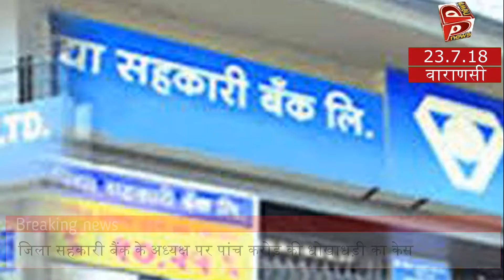बेटी व बहुओ ने दिया मां की अर्थी को कंधा daughter in varanasi fulfilled mother's wish watch pnews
बेटी व बहुओ ने दिया मां की अर्थी को कंधा
चिरईगांव ब्लाक के बरियासनपुर गांव निवासी 95 वर्षीय संतोरा देवी का रविवार को निधन हो गया। संतोरा ने अपने पति के निधन के समय नेत्रदान का संकल्प लिया था। साथ ही यह भी कहा था कि मरने के बाद उसकी अर्थी को कंधा इकलौती बेटी ही देगी। पुष्पावती ने मां की यह इच्छा पूरी की। सभी ने समझाने की भी कोशिश की पर वह नहीं मानी। उसकी बात का घर की तीनो बहुओ व गांव की अन्य महिलाओं ने भी समर्थन किया और सभी ने अर्थी को कंधा दिया व मिलकर शवयात्रा निकाली। शव यात्रा बरियासनपुर से निकलकर एक किलोमीटर आगे चिरईगाव विकास खंड मुख्यालय तक गई और सरायमोहाना घाट पर अंतिम संस्कार हुआ।
. बीटीसी प्रशिक्षुओं ने किया प्रदर्शन
बीएड काे प्राथमिक कक्षाओं में पढ़ाने की अनुमति देने से नाराज
. जिला सहकारी बैंक के अध्यक्ष पर पांच करोड़ की धोखाधड़ी का केस
जिला सहकारी बैंक के अध्यक्ष अजय राय व तीन कर्मचारियों के खिलाफ पांच करोड़ की धोखाधड़ी समेत अन्य धाराओं में केस दर्ज कराया गया है। केस जिला सहकारी बैंक के ज्वाइंट कमिश्नर विनोद कुमार सिंह की तहरीर पर कैंट थाना में दर्ज हुआ है। जिला सहकारी बैंक में अनियमितता की शिकायत पर शासन ने बैंक के ज्वाइंट कमिश्नर विनोद कुमार सिंह को जांच सौंपी थी। ज्वाइंट कमिश्नर ने जांच में अध्यक्ष, सचिव, आंकिक सहायक व लेखाकार को आरोपित पाया है। इसके बाद मामले में एफआईआर दर्ज कराई गई है। जांच में पांच करोड़ की गड़बड़ी मिली है।
. सावन से पहले कार्य पूरे न होने से महापौर नाराज
. हाकी के महान खिलाड़ी शाहिद के नाम पर काशी में होगी प्रतियोगिता
खेल निदेशालय ने शाहिद की पत्नी की मांग मानी
खेल निदेशालय अब हर वर्ष बनारस में पद्मश्री मोहम्मद शाहिद की स्मृति में अखिल भारतीय प्राइज मनी प्रतियोगिता आयोजित करेगा। इसमें विजेताओं को दो लाख व उपविजेता टीम को एक लाख रुपये नकद पुरस्कार दिया जाएगा, जबकि तीसरे स्थान वाली टीम को 50000 रुपये मिलेंगे। सरकार के प्रतिनिधि खेल निदेशक डॉ.आरपी सिंह ने मोहम्मद शाहिद के खजुरी स्थित आवास पर उनकी पत्नी परवीन से मुलाकात कर बताया कि हॉकी इंडिया से तारीख मिलते ही प्रतियोगिता शुरू होने की घोषणा कर दी जाएगी। परवीन पिछले काफी समय से शाहिद के नाम पर खेल प्रतियोगिता आयोजित करने की मांग कर रहीं थीं। पिछले दिनो इसे लेकर उन्होने शाहिद को मिल तमाम पदक लौटा देने तक की धमकी दी थी।
. सोडा व नमक के गोदाम में लगी आग
शिवदासपुर किरन पेट्रोल पंप से 200 मीटर दूर स्थित श्री मुल्तान ट्रेडर्स नामक सोडा व नमक के गोदाम में रविवार की रात शार्ट सर्किट से आग लग गई। कोई कुछ समझ पाता इससे पहले आग ने निचले तल के पूरे गोदाम को अपनी चपेट में ले लिया। गोदाम के ऊपर रहने वाले कर्मचारी परिवार सहित इसमें फंस गए। बच्चों सहति सभी का नमक और सोडा के धुएं से दम घुटने लगा तो बचाने की गुहार लगाने लगे। पड़ोसियों ने बहादुरी का परिचय देते हुए कड़ी मशक्कत कर गोदाम के ऊपरी तल पर फंसे लोगो को नीचे उतारा और आग पर काबू पाया।
. कैंट पुलिस के हत्थे चढ़े दो स्नेचर
. बीएसएनएल कर्मियों ने दिया धरना, क्रमिक अनशन पर उतरे
बीएसएनएल सीडाट कार्यालय पर कर्मचारियों ने 4-जी स्पेक्ट्रम सहित अन्य मांगों को लेकर धरना दिया व तीन दिवसीय क्रमिक अनशन शुरू किया। कार्यालय के सामने अनशन करते हुए आरोप लगाया कि सरकार बीएसएनएल की उपेक्षा कर रही है। उपभोक्ताओं को 4-जी की सुविधा से वंचित रखा गया है। जिला सचिव आनन्द कुमार सिंह व अवनीश सिंह ने सरकार से बीएसएनएल को 4-जी स्पेक्ट्रम तुरन्त देने की मांग की।
. धर्म संसद ने भ्रूण हत्या को बताया महापाप
सामजिक संस्था 'आगमन' के तत्वावधान में बेटियों को बचाने के लिए रविवार को कश्मीरीगंज खोजवां स्थित श्रीराम मंदिर में धर्म संसद का आयोजन हुआ। धर्म संसद में विभिन्न धर्मों के गुरुओं ने एक स्वर में भ्रूण हत्या को महापाप बताया और  इस दिशा में सरकार को सख्त कदम उठाने की नसीहत दी। अन्नपूर्णा मंदिर के महंत रामेश्वर पुरी ने कहा कि पेट में पल रही बेटी की हत्या जीव हत्या है जिसका कोई प्रायश्चित नहीं है। श्रीराम मंदिर के महंत स्वामी रामकमल दास वेदांती ने कहा कि बेटी नहीं तो संसार नहीं।
. प्रो प्रमोद जैन बने आइआइटी बीएचयू के निदेशक
 आईआईटी बीएचयू के निदेशक पद पर आईआईटी रूड़की के मैकेनिकल इंजीनियरिंग और मैनेजमेंट विभाग के प्रो. प्रमोद जैन की नियुक्ति हुई है। उनकी नियुक्ति राष्ट्रपति ने पांच वर्ष के लिए की है। प्रोफेसर जैन एक सप्ताह के भीतर कार्यभार ग्रहण करेंगे। उन्होंने कहा कि आईआईटी बीएचयू में शिक्षण की गुणवत्ता को बढ़ाने के साथ शोध की संभावनाओं पर विशेष ध्यान दिया जाएगा। अविष्कार के लिए उपयुक्त माहौल बनाया जाएगा। ताकि युवा तकनीकी दक्ष नवीन विषयों पर काम करें।
daughter in varanasi fulfilled mother's wish, completed last rituals with the help of other women of the village.. watch top 10 news of varanasi on pnews sirfsach.